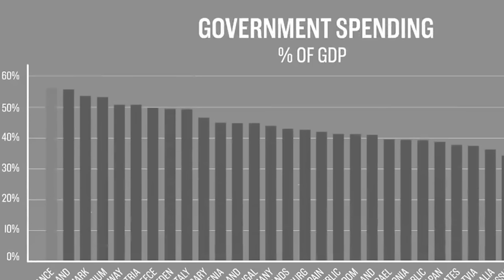hapdeng ka thma israel sdang ia pynpaw bor ka america bad russia